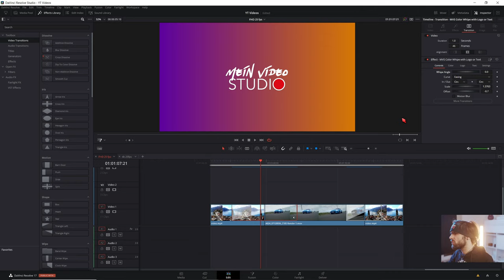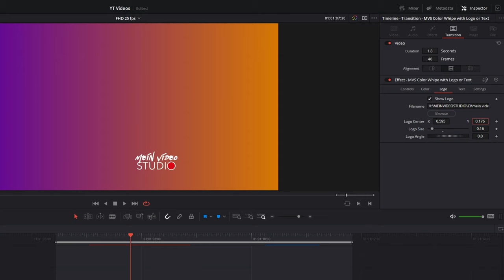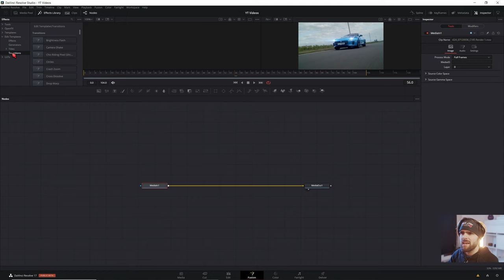Free Color Wipe Transition - Davinci Resolve 17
Wenn du einen Color Wipe für Davinci Resolve 17 haben möchtest dann findest du hier den Download.

↓Timestamps↓ ­­­­­­­­
0:00 Intro
0:12 Bedienung der Free Transition
0:57 Logo Einbinden
1:15 Text in Transition einbinden
1:21 Free Transition einsehen
1:41 Color Wipe Transition Installation
2:20 Wipe Transition Tutorial
Deine Resolve Community im Web:
Davinci Resolve Deutschland Discord:

Wenn du bis hier unten gelesen hast, bist du eine bunte Person ;)